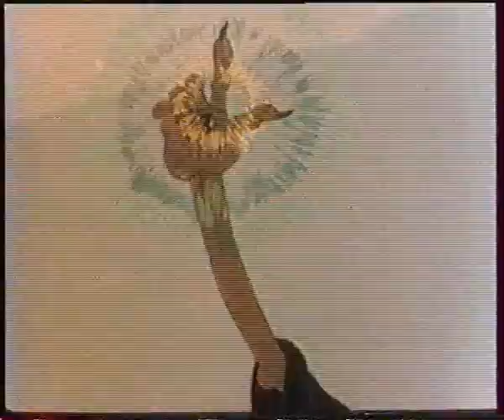Le soldat tambour et la sorcière